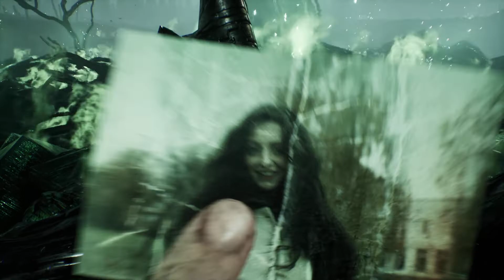CHERNOBYLITE BLIND PLAYTHROUGH PART 1 (THE BLACK STALKER)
Chernobylite is a first person survival game with supernatural element to it. Game is set in Chernobyl Zone 30 years after the nuclear disaster. Main character is Ukrainian physicist Igor Khymynuk who came back to the zone to search for his fiancée Tatyana. Throughout the game Igor can recruit friendly characters to try to uncover the conspiracy behind Tatyana's disappearance and collect strange supernatural material "chernobylite", that appeared after the nuclear disaster. Igor Khymynuk will have to fight dark creatures, mercenaries and a mysterious BLACK STALKER throughout the game.